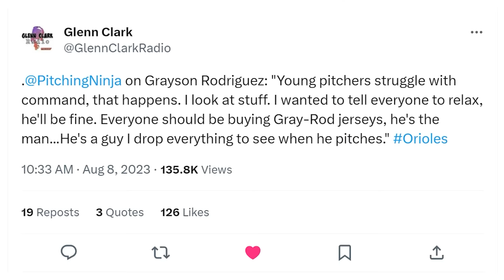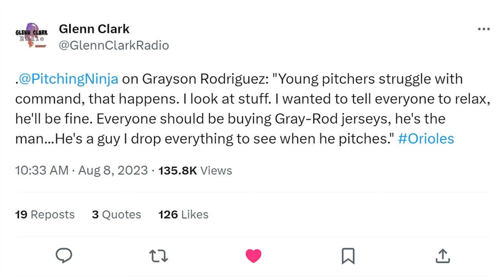Grayson Rodriguez's Coming Out Party! 101 MPH Gas with Vicious Sliders and Changeups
My Filthiest Pitches from yesterday including

Grayson Rodriguez
Max Scherzer
Merrill Kelly
Tyler Glasnow
Justin Lawrence
Yu Darvish's Record-Setting Strikeout best Hideo Nomo

and more